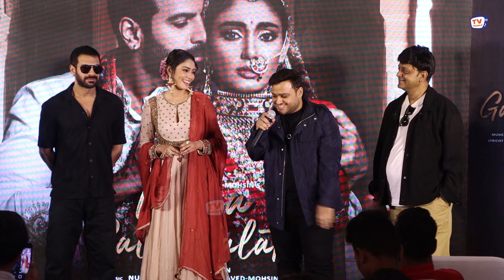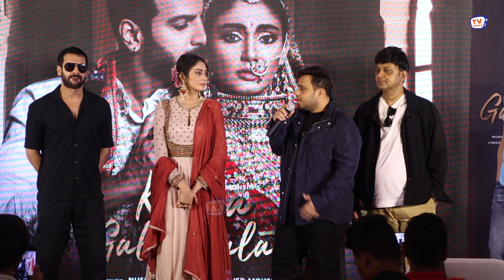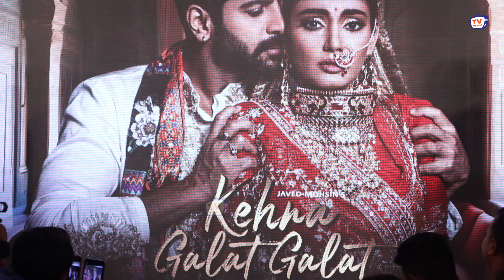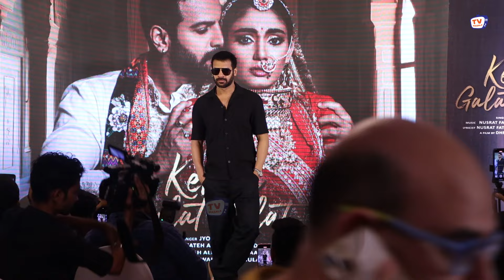Sana Makbul And Karanveer Mehra New Song Launch | Kehna Galat Galat Nusrat Fateh Ali Khan Song